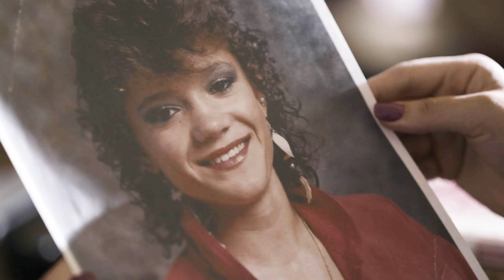The Redemption Project [Official Trailer]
CNN Original Series, The Redemption Project with Van Jones, premieres 4/28 at 9p ET/PT on CNN.